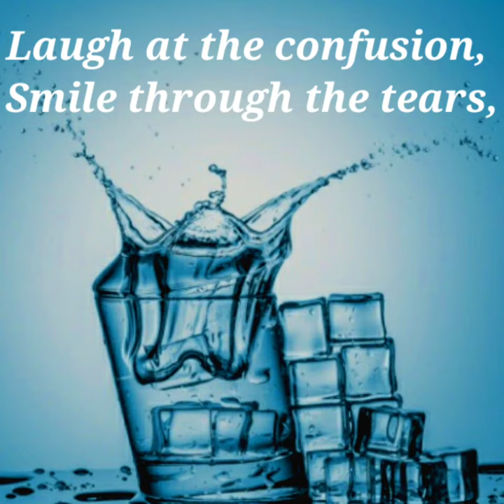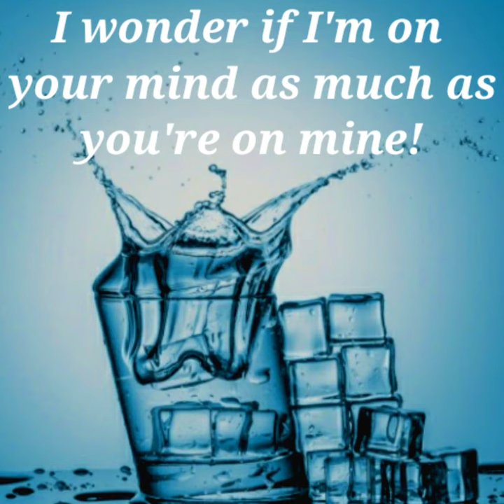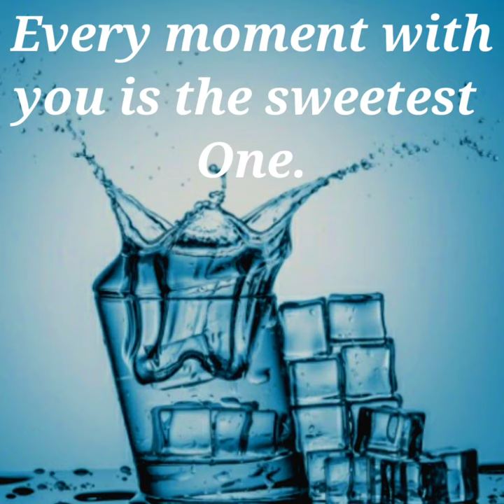FRESH WATER💦 [ I Love you poems ]🦋🕊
💦💦💦💦  FRESH WATER  💦💦💦💦

THANKS GOOGLE 🙋‍♀️